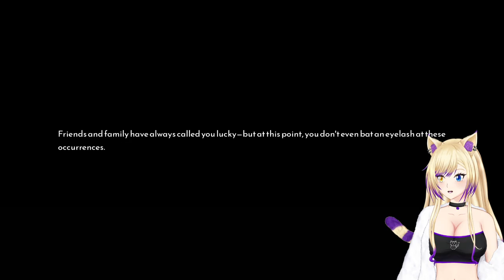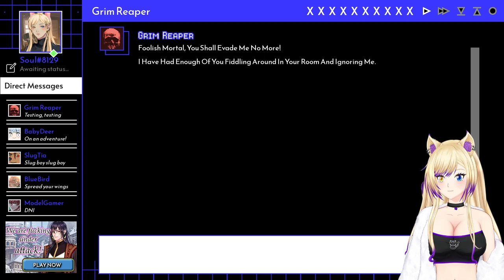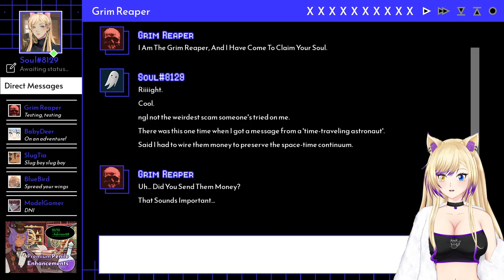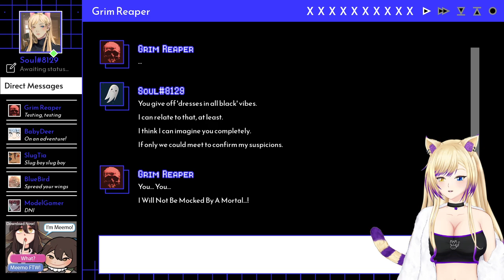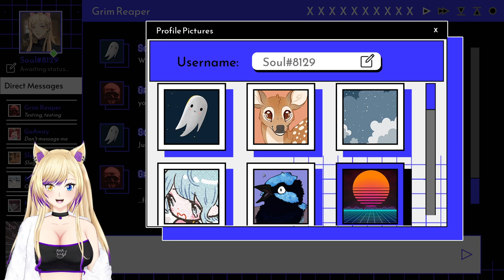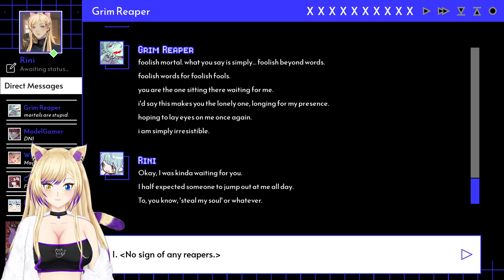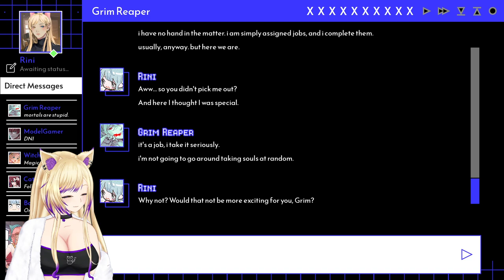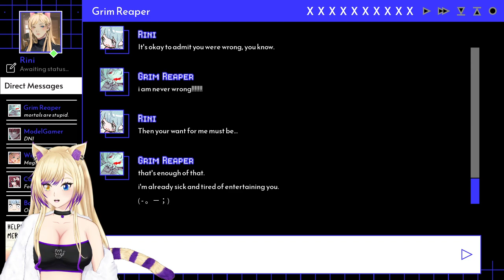[A Date With Death] Grim Reaper's Weakness: Call Him Cute [Part 1]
・❥・VOD from VStream! Here's part 1 of my playthrough of A Date With Death! Sorry for my voice being so bleh. I was still recovering from being sick  QwQ

・❥・Want more Rini? Search my name on the platforms below!
・❥・VStream: SakaiRini
・❥・ASMR: @sakairini